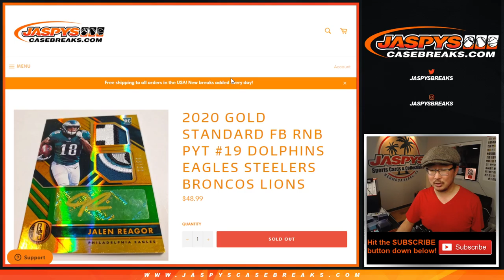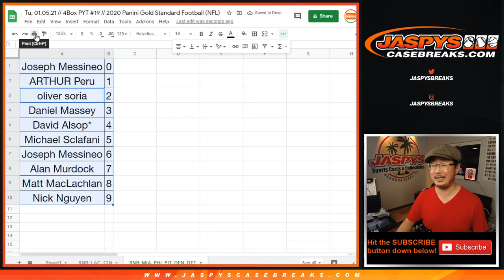RNB: MIA, PHI, etc. // Tu, 01.05.21 // PYT #19 // 2020 Panini Gold Standard Football (NFL)